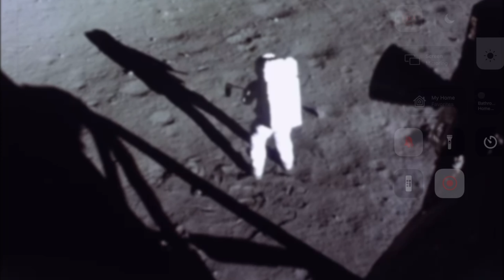NASA & SpaceX: Build your own supplier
Every company has the suppliers it deserves. NASA was not happy with the suppliers it had. So NASA built its own suppler - SpaceX. (BTW I shot this video before the early shutdown of the SLS hot fire test - interesting coincidence)

To understand NASA’s approach to SpaceX, it is necessary to go back to the Space Shuttle. Built to fly 12 missions every year, the average Shuttle flew just 28 times in its entire operational life. Flight costs kept spiraling upwards, as repairs, maintenance and refurbishment pushed up the price of a single mission to an unaffordable $1B.

Under the Commercial Orbital Transportation program and the associated Commercial Resupply Services program, NASA introduced new ways of working with suppliers:

1) NASA issued general specifications for the spacecraft, leaving suppliers with the challenge of designing vehicles in their own way
2) It awarded fixed-price contracts, thereby transferring the risk of delays and other problems to the suppliers
3) It let the suppliers keep the spacecraft and all the associated intellectual property

The lessons are relevant for many companies. If you are stuck with a limited number of suppliers and are unhappy with their performance in general, there is a way out. Building the supplier that you want (and deserve) is doable if you really set your mind to it.

PROCUREMENT IN THE PARK EPISODE 73

Way too cold for going out to the park today ...